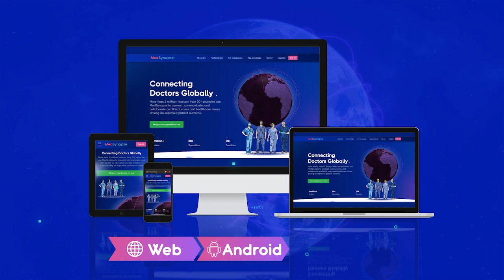Unveiling the Essence of Sports Medicine: Insights from Dr. Malini Karupiah | MedSynapse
Welcome to MedSynapse! In this insightful interview, Dr. Malini Karupiah, an expert in sports medicine, delves into the crucial principles, injury prevention strategies, and diagnostic approaches in the dynamic field of sports medicine. Learn about common sports-related injuries, cutting-edge techniques, and inspiring recovery stories.

Chapters:
0:03 - Introduction
2:04 - Fundamental Principles of Sports Medicine
3:36 - Role of Sports Medicine in Injury Prevention
5:46 - Common Sports-Related Injuries and Contributing Factors
8:53- Strategies for Diagnosing Sports Injuries
11:52 - Advanced Techniques and Impactful Therapies
13:27 - Success Stories in Sports Injury Recovery
14:52 - Educational and Career Pathways in Sports Medicine &  Essential Qualities for Sports Medicine Practitioners

If you're passionate about sports or healthcare, don't miss this enriching discussion! Have questions or experiences to share? Drop them in the comments below.

Are you a healthcare professional? If yes, make sure to become our active member, absolutely free!